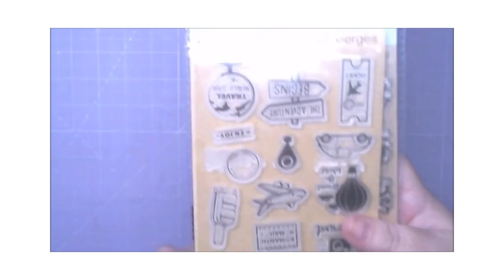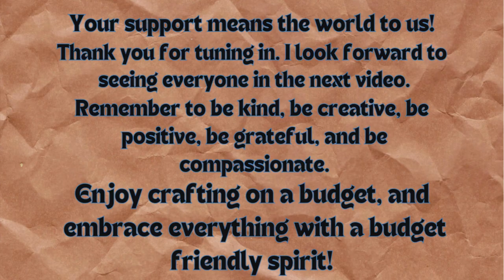WHAT'S NEW AT DOLLAR TREE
Welcome to  AngelRose Designs

Livestream Schedule
ANGELROSE DESIGNS streams on
Thursday mornings at 10 am est at 9 central 8 mountain and 7 pacific

The hashtag